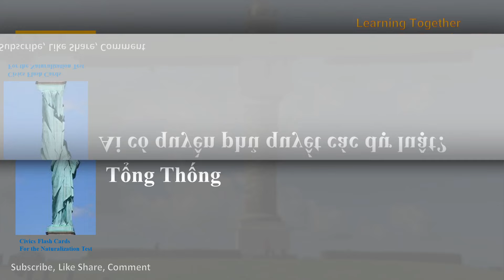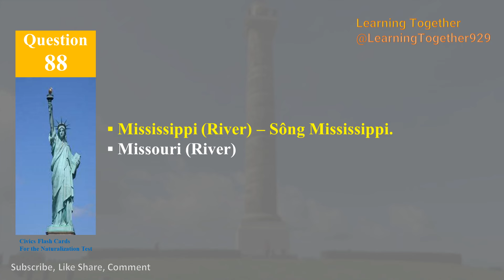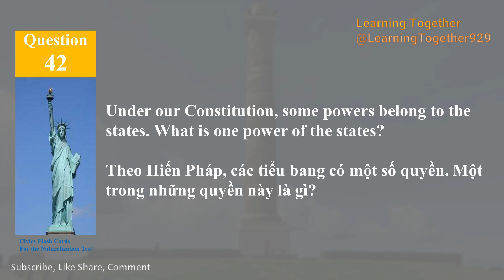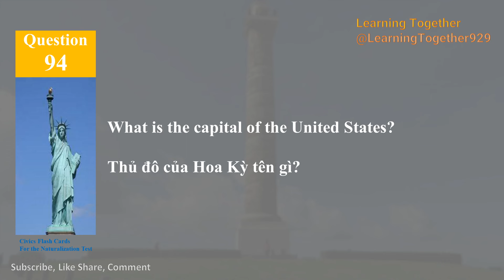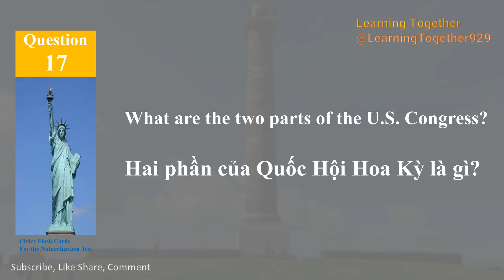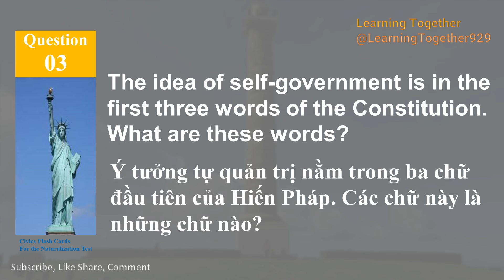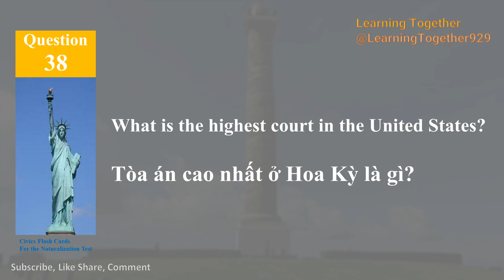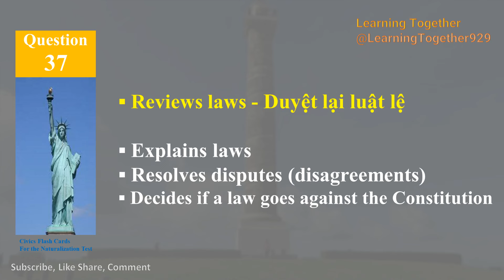Oregon. 100 Câu hỏi thi quốc tịch Mỹ cho tiểu bang OREGON | Thi Quoc Tich My 2023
Với mục đích giúp mọi người luyên nghe khi đi thi quốc tịch nên video có tiếng anh và ghi chú tiếng Việt để mọi người dễ hiểu. Đây là 100 câu hỏi thi quốc tịch mỹ được biên soạn dựa trên 100 Civics History and Government  Questions khi bạn đăng ký thi đơn N-400 U.S Citizhenship. Video này có một số câu hỏi dành riêng cho tiểu bang Texas nếu các bạn ở tiểu bang khác có thể tham khảo link phía dưới.
Câu 20: Who is one of your state’s U.S. Senators now?*
Hiện nay ai là một trong những Thượng Nghị Sĩ Liên Bang của bạn?

Câu 23: Name your U.S. Representative.
Cho biết tên vị dân biểu của bạn.

Câu 43: Who is the Governor of your state now?
Thống Đốc tiểu bang hiện nay của bạn tên gì?

Câu 44: What is the capital of your state?*
Thủ phủ của tiểu bang bạn tên gì?*